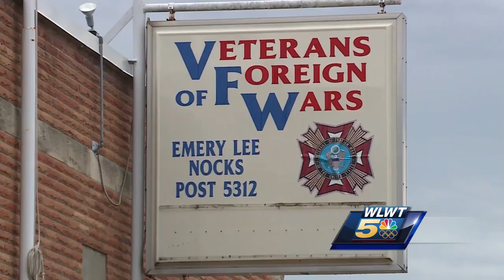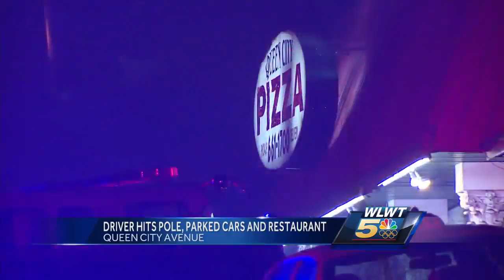17 dogs recovered from Peebles home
17 dogs recovered from Peebles home